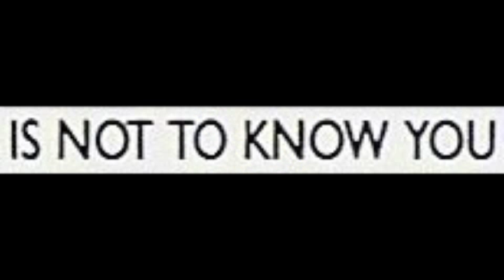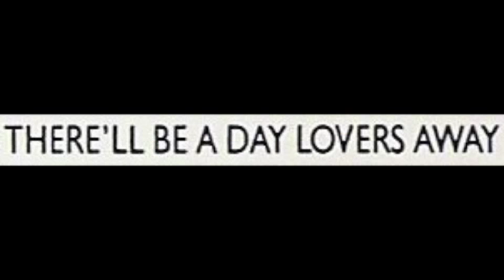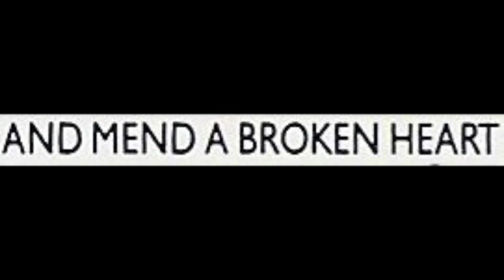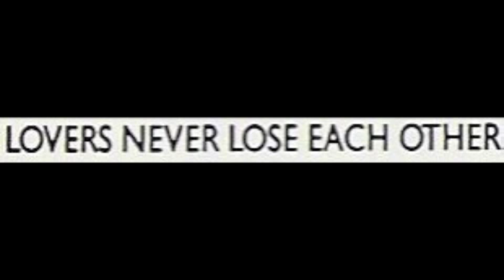Scritti Politti - A Little Knowledge